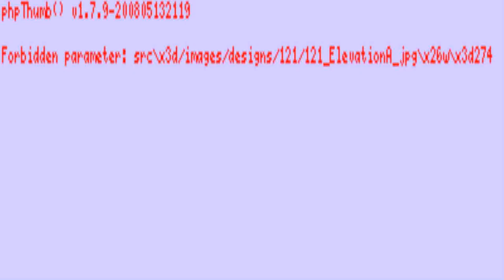Hamptons Style House Designs (see description) (see description)